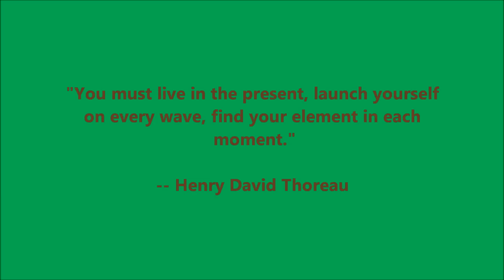Breakfast of Champions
Just some awesome boatin by some awesome people